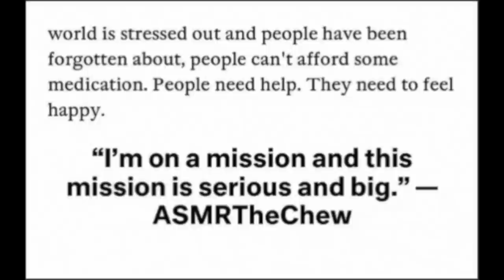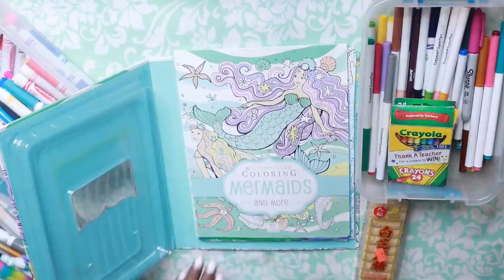MIX MARKERS CRAYONS MERMAID COLORING | ASIAN SNACK ASMR EATING SOUNDS